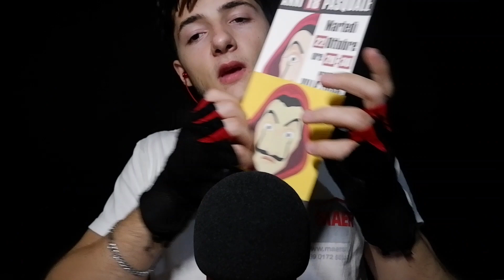-ASMR- Rilassati con un po' di suoni e tanto whispering (guanti,tapping,scratching)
☆My PATREONS☆
Jeremy
Pedro
THANK YOU ❤_____________________________